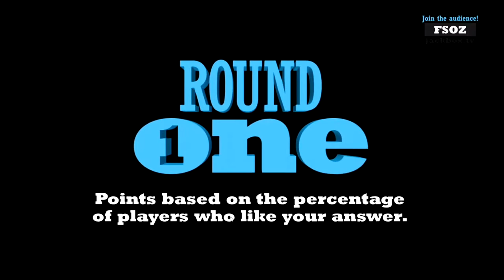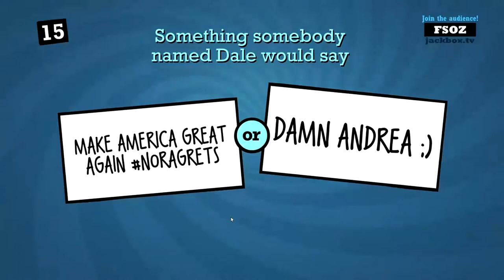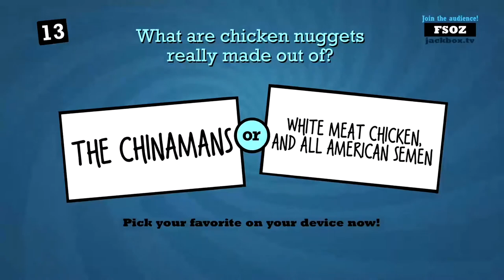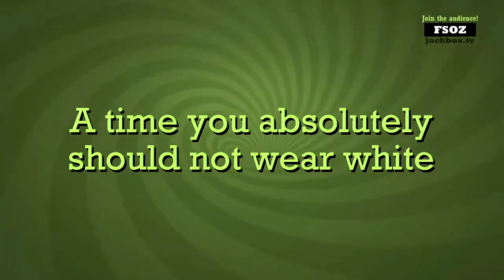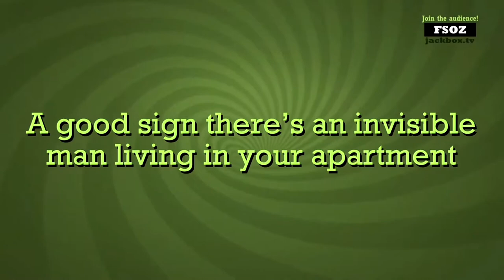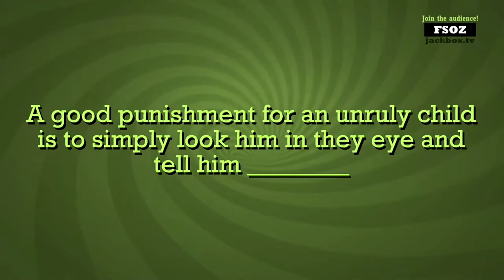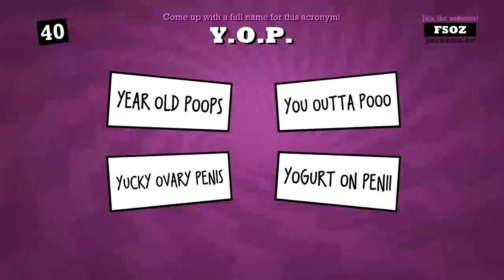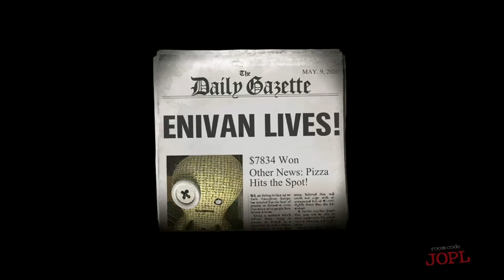Deadly Quipped Trivia - Social Distance Game Night!! Part 1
Since I couldn't hang out with my best friends for game night, we have to do the next best thing; virtual hangout. It's time for a mix of games!! Dan and Kenny join Alyssa and I online for JackBox Party Pack 3, an assortment of games that we played a few times each. Each part is out of order, and one round of 2 different games. So sit back and enjoy our horrible humor. We're so sorry...

I'm also curious who will read this, comment Y.O.P.! if you read this far, and know that you're already my favourite fan!